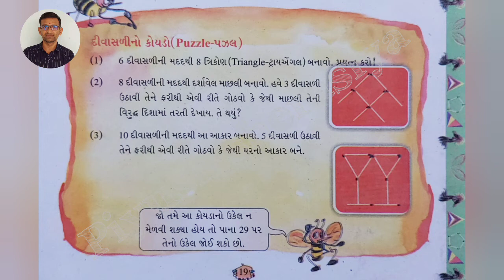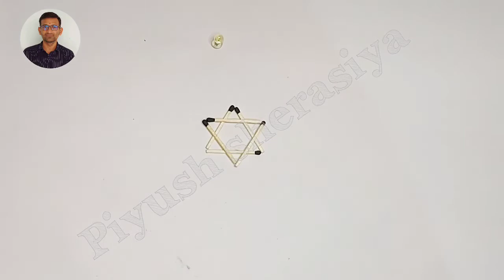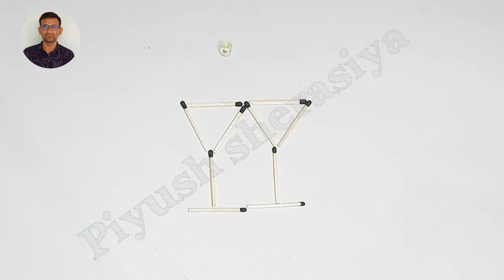Std 5 maths ch 2 | akar ane khuna | dhoran 5 ganit gammat | દિવાસલીનો કોયડો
PIYUSH SHERASIYA.
NEW IDEA.
*whatsapp ગ્રુપ ની લિંક,⬇️📱

STD 5 maths ch2
STD 5
akar ane khuna
Standard 5 maths chapter 2
Maths in Gujarati learning
Dhoran 5 Ganit gammat
STD 5 maths ch 2 rashtriya fal keri
Dhoran 5 ganit chapter 2
ધોરણ પાંચ ગુજરાતી
Dhoran 5 Ganit
Dhoran 5
Maths
Std 5 maths unit 2
દિવાસળી નો કોયડો
કોયડા
પ્રવૃત્તિ